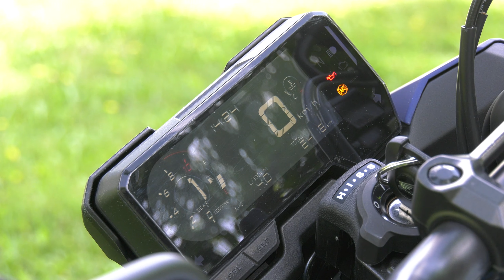Honda CB500F (2019) 4K review - Onroad.bike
Honda totally renewed it's succesfull A2 category naked bike.
- If you donate us with some cofees' price and help our work, we present you all the vids days before publicity.